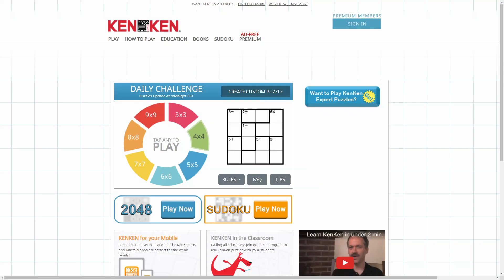AI Solve Daily KenKen Puzzle 9x9 #211343: 9/10/2024 (ASMR)